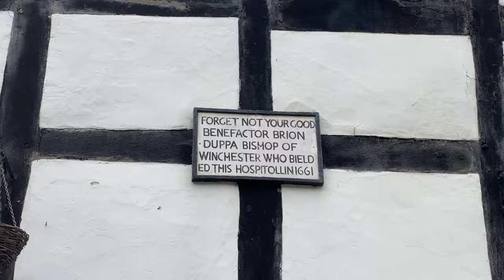Pembridge a quintessential English village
Pembridge is a village in the Arrow valley in the county of Herefordshire, England. The village is noted for its historic timber-framed buildings. And is part of the Black and White Village Trail. Trafford's Almshouses were built in 1686. Pembridge is a quintessential English village and has thrived for a thousand years. Mentioned in the Doomsday Book, Pembridge was a bustling community of over 2,000 people in the Middle Ages.
The music is from iTunes Royalty Free Music from the Royalty Free Music Club track, Canon in D.  The equipment we use is: Nikon D7200, D7500, DJI OM 4 Gimbal, iPhone 11pro and a DJI Mini 2 drone.